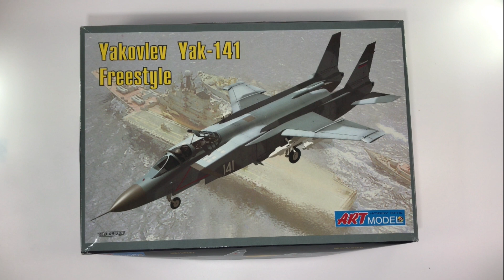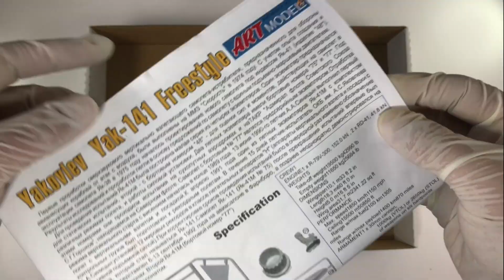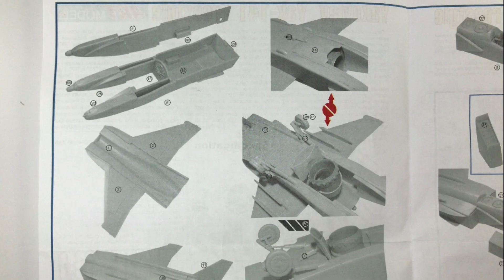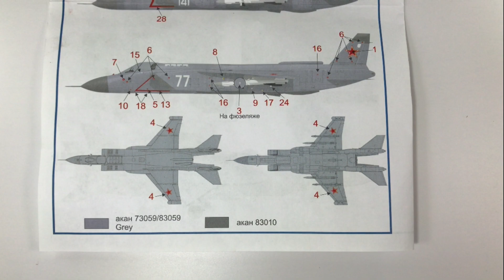ART MODEL 1/72 YAKOVLEV YAK-141 FREESTYLE UNBOXING REVIEW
artmodel yak141 72scale This video is for modelers who can't decide whether buy or not before check inside of box.